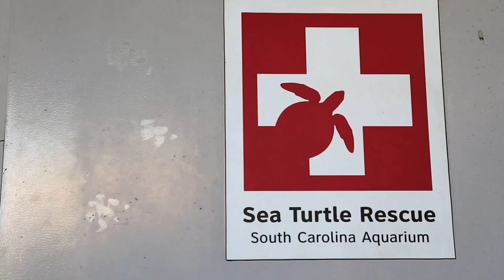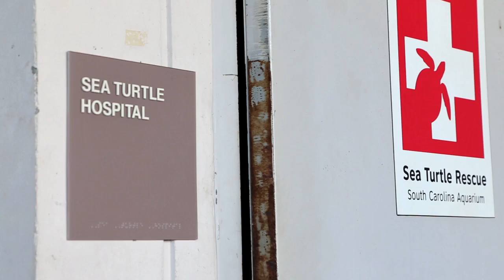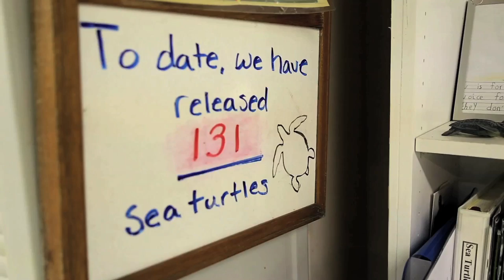ORIGINAL SC | Sea Turtle Rescue Manager Kelly Thorvalson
South Carolina's 187 miles of coast is enjoyed by millions year round and Kelly Thorvalson of the South Carolina Aquarium is here to protect it. Thorvalson has one of the most unique jobs in the world...to nurse sick and injured sea turtles back to health.

The Sea Turtle Hospital at the South Carolina Aquarium is a Southeast one-of-a-kind operation. The staff often works nights, weekends, holidays and they are always on-call in case of a turtle stranding.